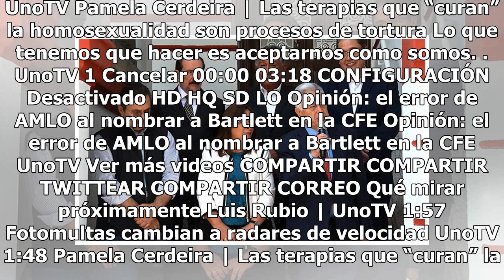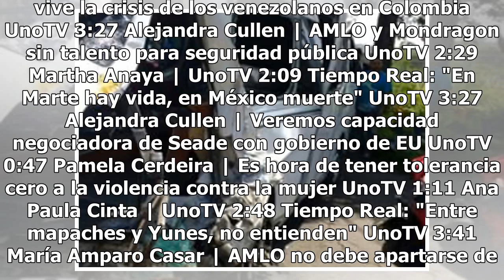Vinculan a proceso a chofer que causó accidente en Topilejo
Christian Rodríguez, el chofer del camión de la empresa ‘Jarritos’ que causó el accidente en la carretera Xochimilco-Topilejo al impactarse contra una camioneta y un particular donde resultaron 12 lesionados, fue vinculado a proceso. La audiencia se llevó a cabo en la sala 7 de juicios orales del Tr...